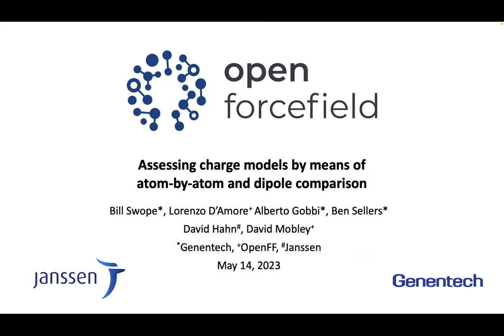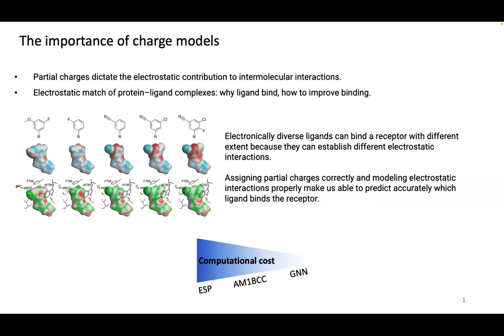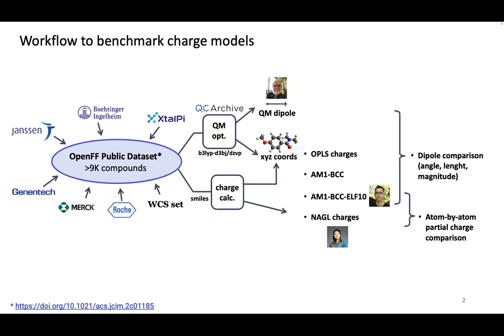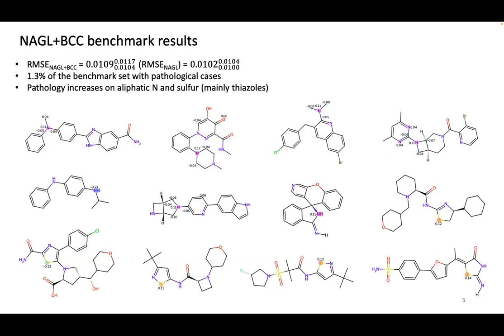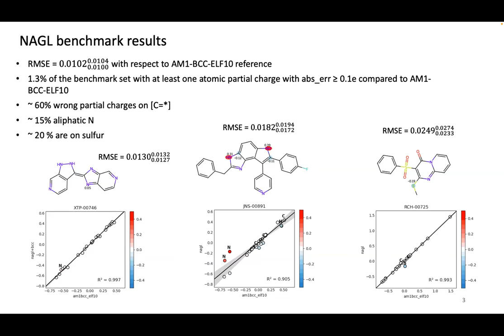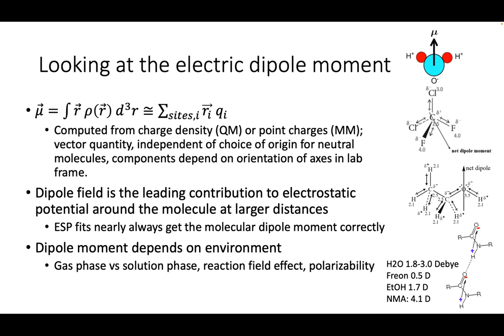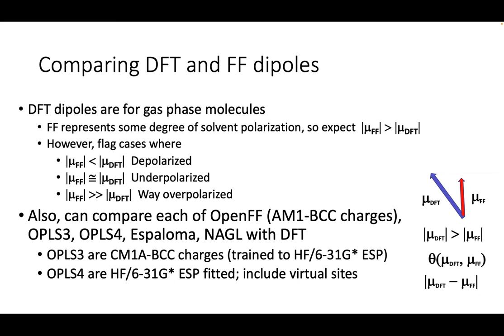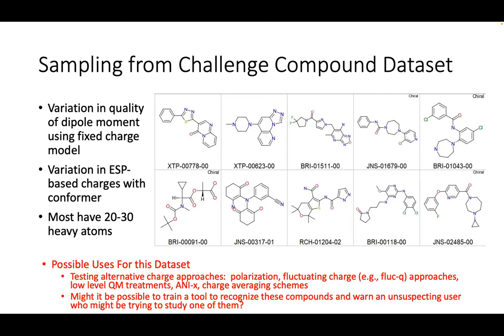2023 OpenFF Annual Meeting - Lorenzo D'Amore and Bill Swope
Assessing charge models by means of atom-by-atom and dipole comparison

Bill Swope*, Lorenzo D’Amore+ Alberto Gobbi*, Ben Sellers*
David Hahn#, David Mobley+
*Genentech, +OpenFF,

This is a presentation from the second day of the 2023 OMSF Symposium in Boston, which ran as a hybrid in-person/virtual event.

If you want to use any materials used in this talk in your work, please cite the Zenodo entry containing video and slides